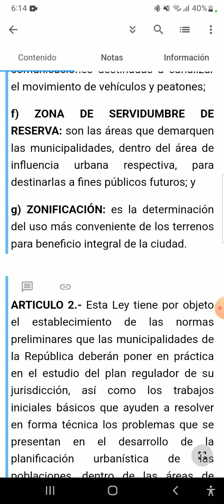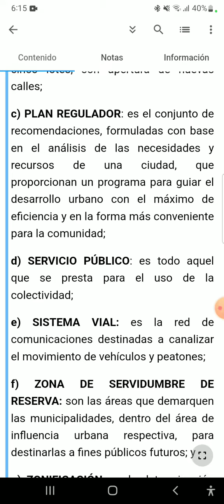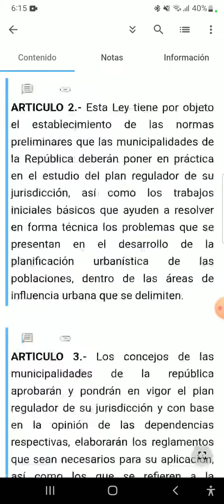Decreto 583 Analisis 😁😁😁